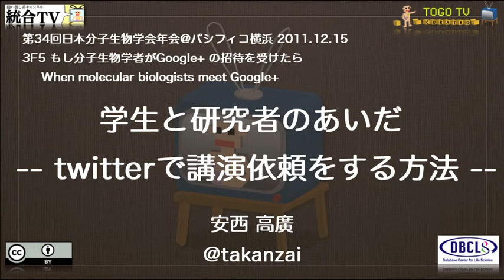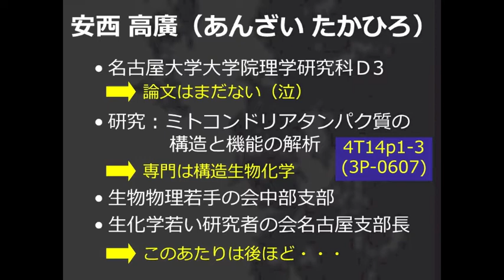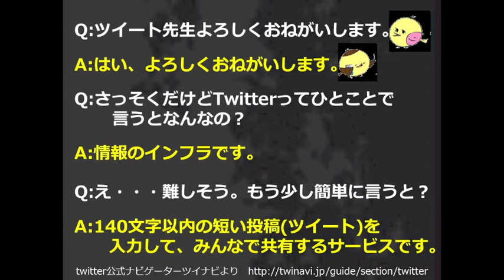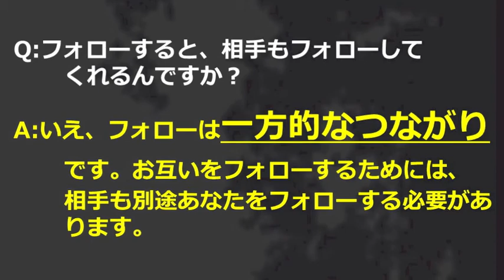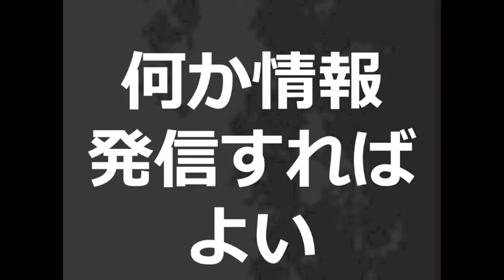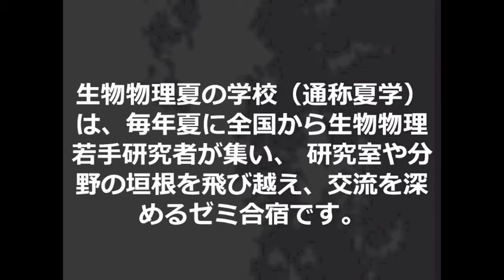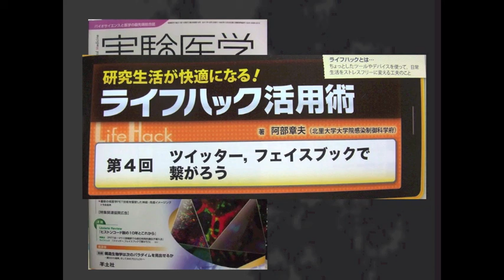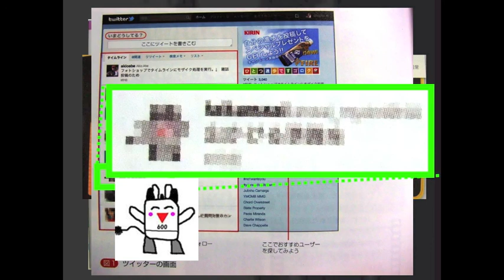学生と研究者のあいだ ～twitterで講演依頼をする方法～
本日の統合TVは、2011年12月13～16日にパシフィコ横浜にて開催された、第34回日本分子生物学会年会のフォーラム 『もし分子生物学者がGoogle+の招待を受けたら』から、安西 高廣さん （@takanzai）による「学生と研究者のあいだ ～twitterで講演依頼をする方法～」をお送りします。